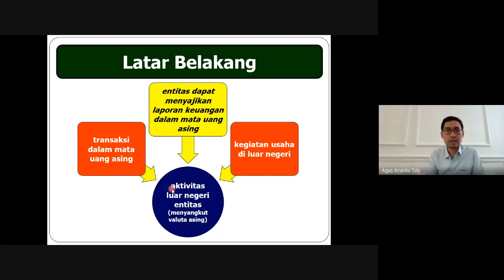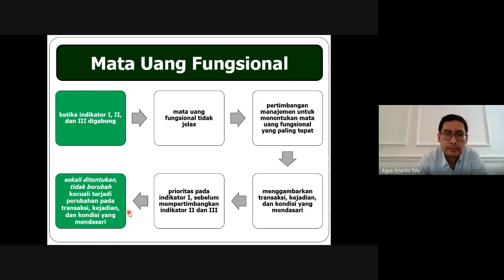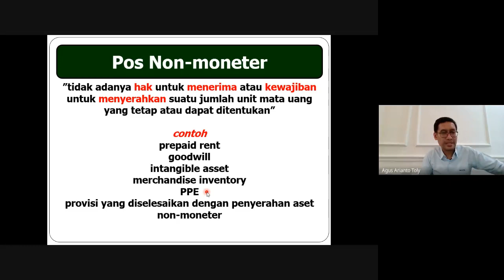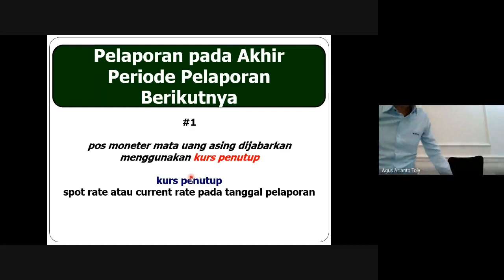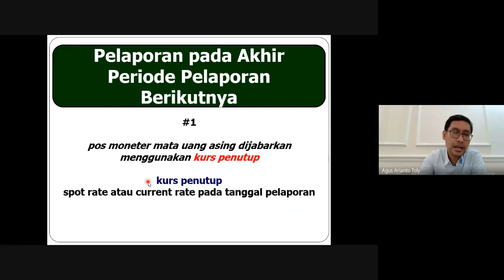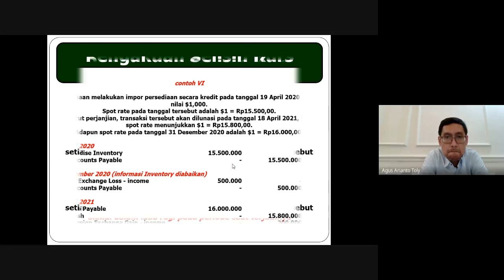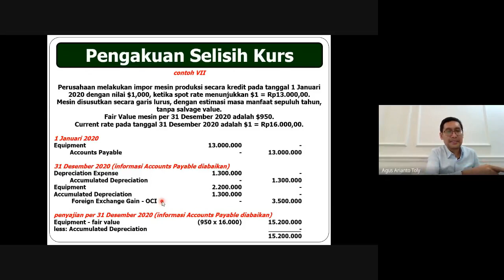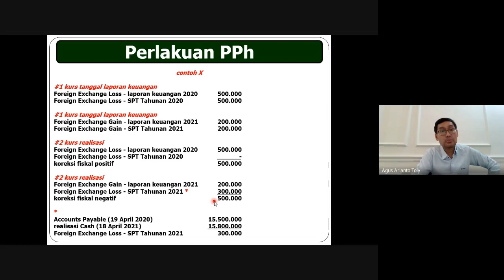Perlakuan Akuntansi atas Selisih Kurs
Materi kuliah yang membahas perlakuan akuntansi atas selisih kurs (berdasarkan PSAK 10).